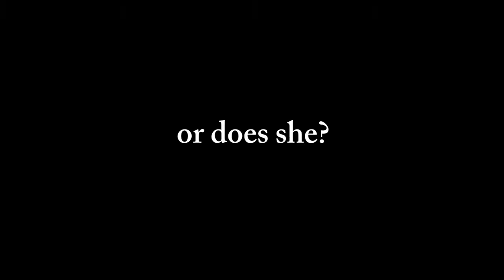long-distance princess trailer for Cheryl and friends 1080p [HD]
trailer for Cheryl and her friends. i'd like your honest feedback to see if we need to make any changes. let cheryl know or you can email me (Lionel) at thanx!

WHAT THE MOVIE IS ABOUT
lisa, a high school sophomore, has been hiding her hopeless crush on todd, the irresistibly likable junior in her art class. Her life starts to unravel when he asks her to help him get to know the beautiful ellie, her longtime friend living in england and todd's ex, cindy, tries to stop them.